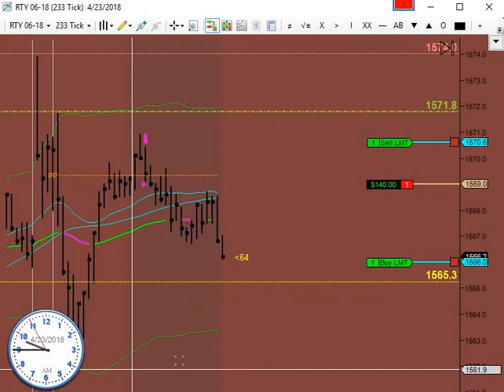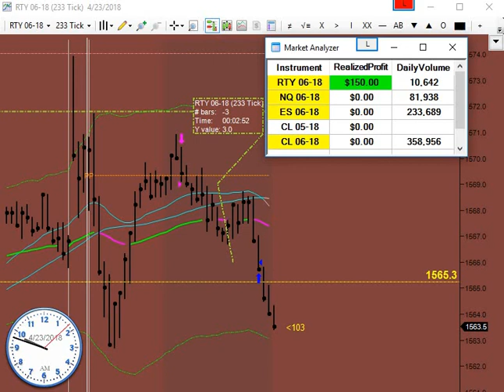My Trading Strategy indicated to go short at the open trading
My Trading Strategy indicated to go short at the open trading Russell2000 RTY emini Futures and it worked liked a charm for 30 ticks profit and DFTD in 15 minutes emmkaytrader | April 23, 2018.